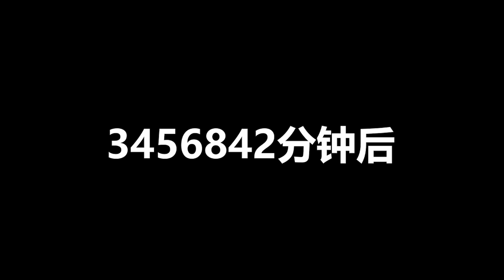只想努力升个职，没想到竞争对手每分每秒都在努力